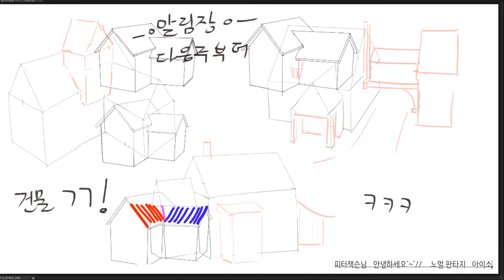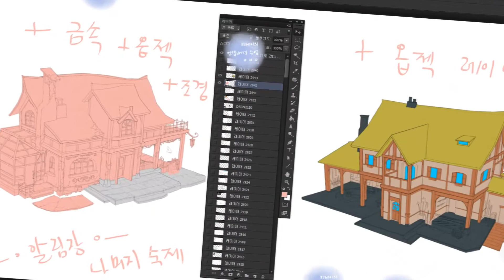알림장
▼7월 수강생 모집입니다~ / 문의는 카톡 titanicool 이지요~